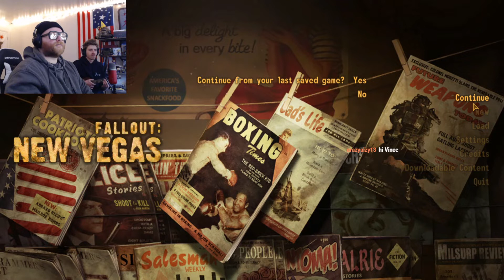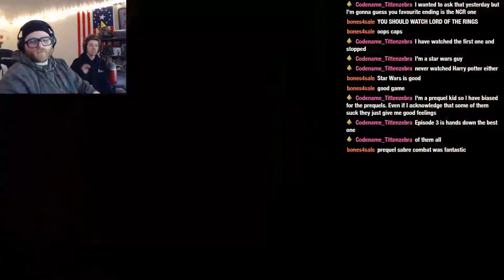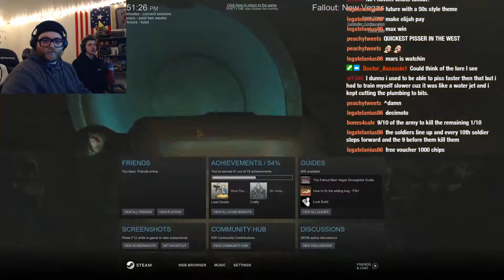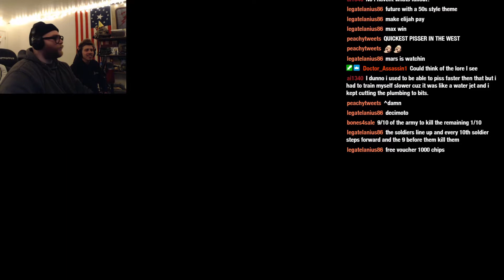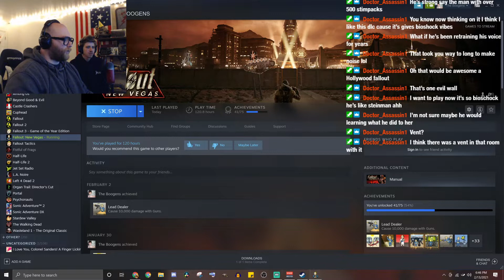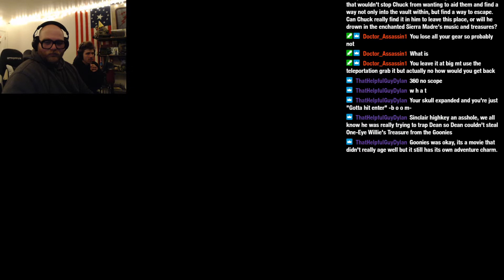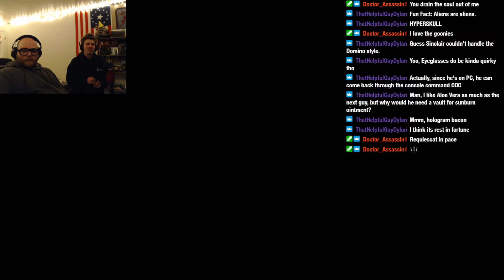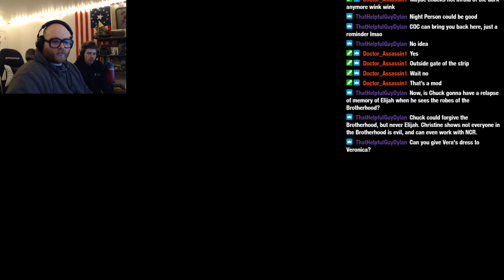The Adventures of NCR Chuck - Fallout New Vegas Full Stream - Episode 14